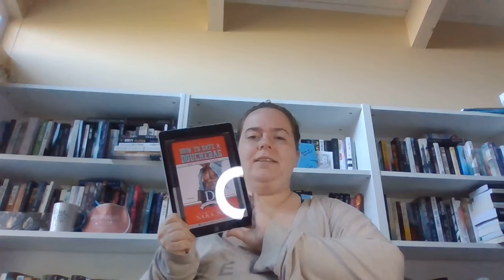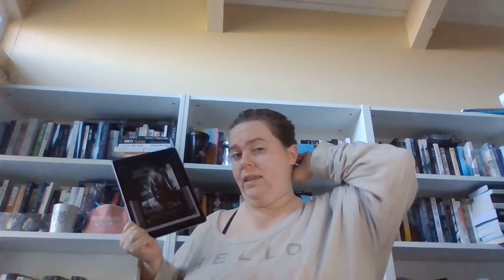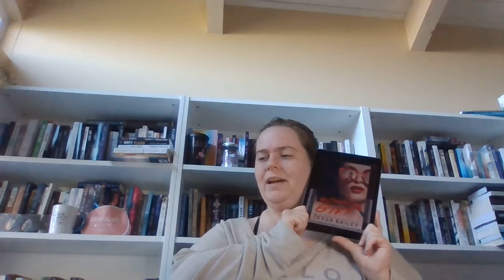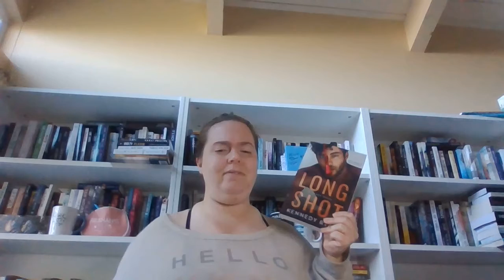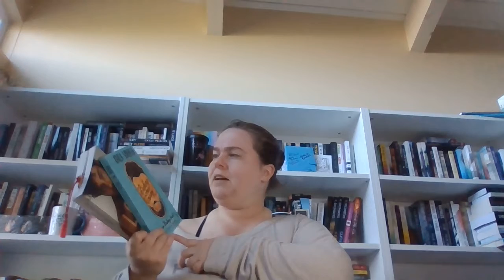September 2020 Weekly Wrap-Up #5!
I read a total of 4 books this week and I am currently reading 1 book.